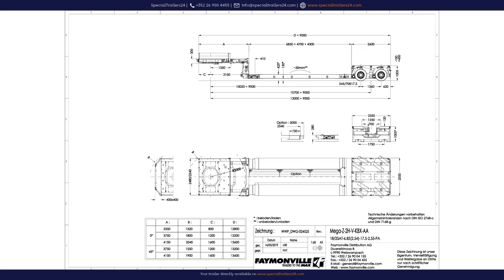Faymonville - MegaMAX low loader w/ 3 pendular axles & double extendable loading platform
TECHNICAL SPECIFICATIONS:
Gooseneck length 4150mm
Lowbed in vessel bridge "SUPER LOW" design 6850mm long
Extendable by a total of 9000mm (4700mm + 4300mm)
3 pendular axles, hydro-mechanically steered, hydraulic suspension
Width extension possible
Tires 245/70 R 17.5"

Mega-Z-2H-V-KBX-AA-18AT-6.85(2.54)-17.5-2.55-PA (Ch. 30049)